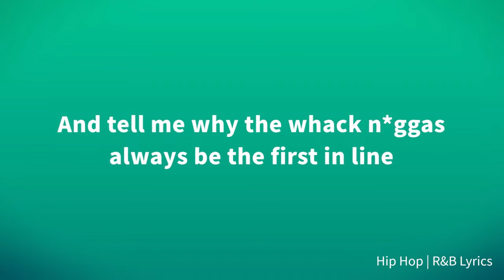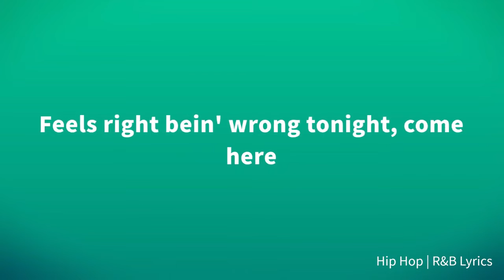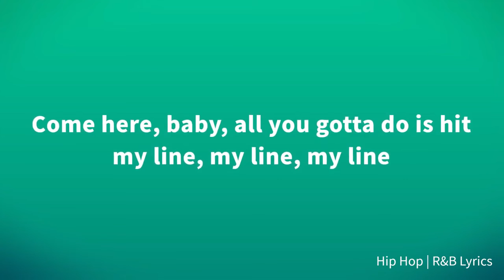Chris Brown Hit My Line Lyrics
Lyrics
Line, hit my line
Line, hit my line, line
I heard you got a nigga but you don't wanna be with him
And if he fuckin' your mood up, you don't gotta leave with him
Fuck that, no more
Why the bad ones always find a waste of time?
I can't understand it
And tell me why the wack niggas always be the first in line
Girl, do you need for me to handle that for ya?
First night, I bought a link, all diamond
T-Try it on
I keep a bad bitch shinin'
Girl, it's you that I'm thinkin' 'bout wifin'
Nice, just my type
Get your life
Tear the roof up, I like it
Tryna be on what you on tonight
Baby gave me that fruit punch, she spiked it
Feels right bein' wrong tonight, come here
Hi, hit my line (my line, oh, yeah)
Girl, I need that more than one time
Hi-hi, hit my line (my line)
Girl, I'm tryna fuck your head up
Tell me, baby, how you want it (yeah)
Side to side (yeah)
Let me upgrade you, supersize (yeah)
It's only the appetizer, so don't fill your plate up
Baby, not yet
I'ma get you them shoes he ain't get for you (get for you)
Get you that coupe that you been wantin' (wantin')
Fuck you in a house that you wanna live in
Different type of nigga that you gotta deal with
That's life
First night, hit her with that Frankie Lymon (da-da-da-da-da)
Now she curve that nigga, stiff arm, hit the Heisman (excuse me, woo)
Damn, my girl fly, she perfect, priceless
All she did was take that flight
Get your life
Baby, tear the roof up, I like it (oh, yeah)
Tryna be on what you on tonight (oh)
Baby gave me that fruit punch, she spiked it (she spiked it)
Girl, I need that more than one time (more than one)
Hi-hi, hit my line (my line, ooh)
Hi, hit my line
Hi-hi, hit my line
Come here, baby, all you gotta do is hit my line, my line, my line
Baby gave me that fruit punch, she spiked it (all you gotta do is)
Get your life
Tear the roof up (huh), I like it (ooh)
Tryna be on what you on tonight (oh-na-na)
Baby gave me that fruit punch, she spiked it (yeah, ooh)
Feels right bein' wrong tonight, bring it closer, baby
Girl, I need that more than one time (hi)
Girl, I'm tryna fuck your head up (fuck your, fuck your head up)